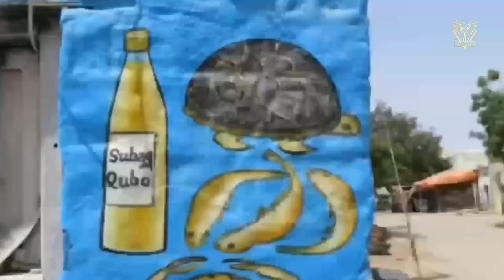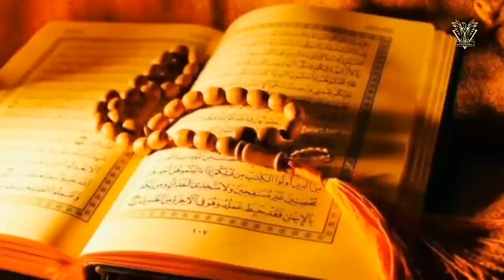XAYAWAANO HILIBKA DIINKA LAGA YABEE INADAN HORAY UMAQLIN DUURJOOG NATIONAL GEOGRAPHIC DOCUMENTARY